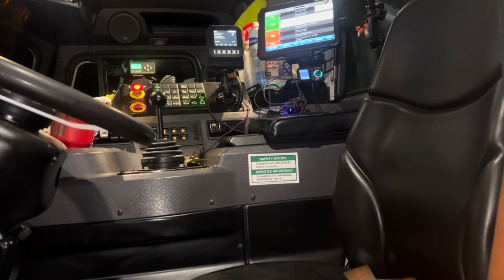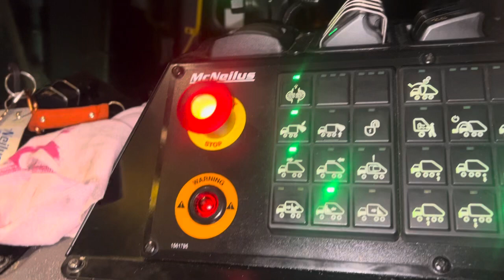Most important!!!! Pre trip 🚛👷🏻